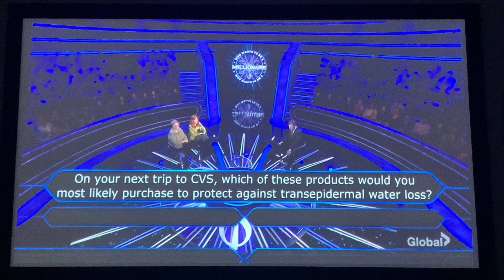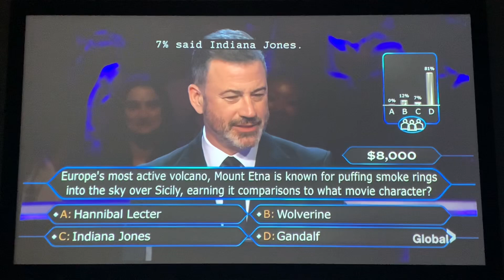“The Voice” & Audience DISAGREES with an answer 😮 | Who Wants To Be A Millionaire 2024 (7/17/24)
“This is not The Voice” 😆 Lisa Ann Walter trying out to be a coach lol